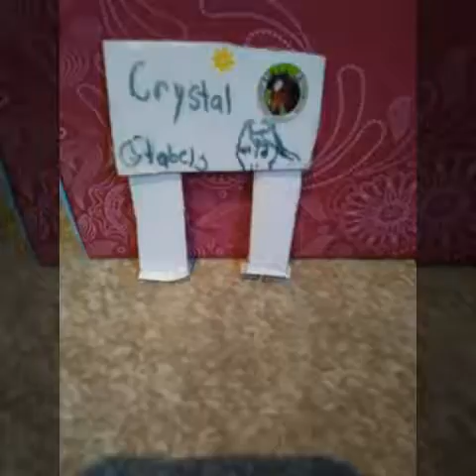Schleich horse series "on my way" episode 4 ' Wind Dancer